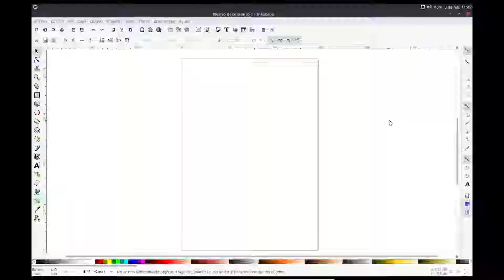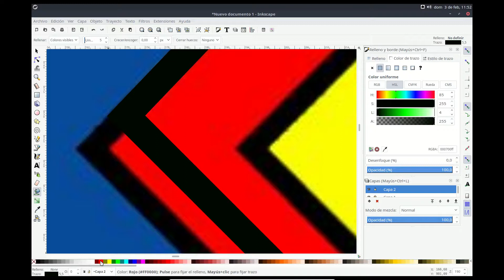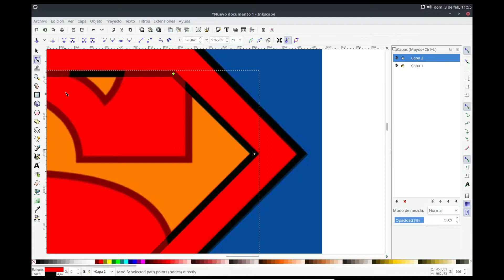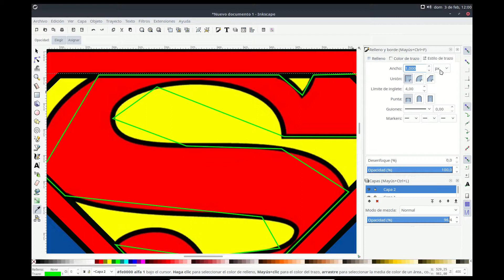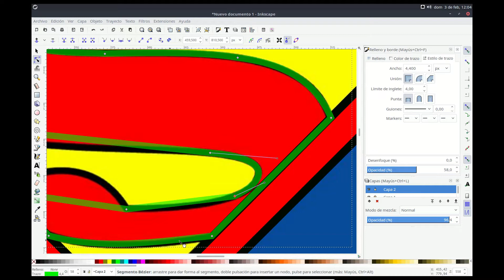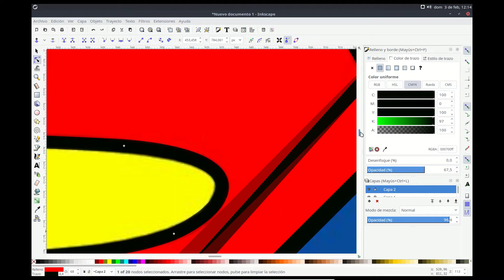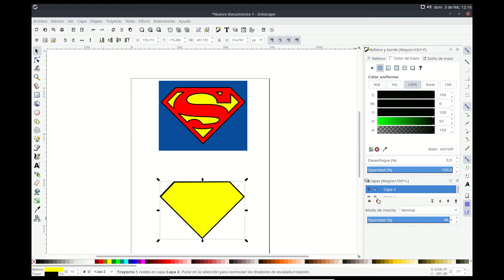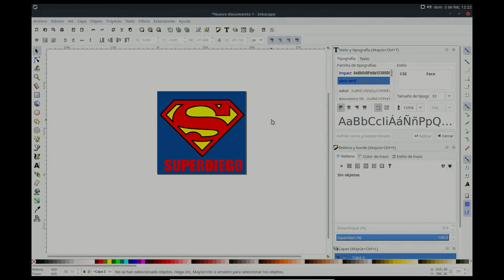Ejercicios de Inkscape: Escudo de Superman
Escudo de Superman realizado con el programa Inkscape.